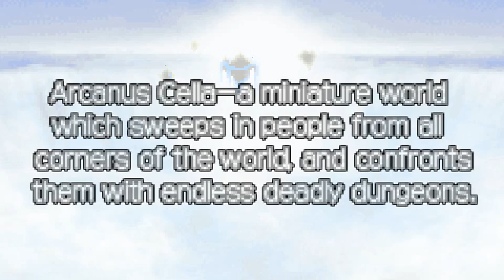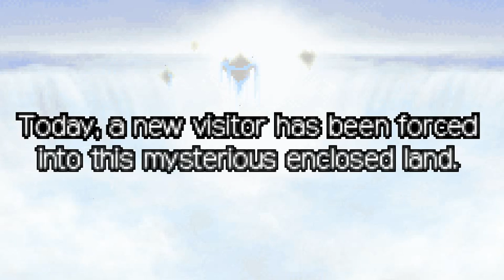Cladun X2 - First Steps...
In my opinion, A really nice old school RPG brought from PSP/PSVita by Nipon Ichi to PC :3